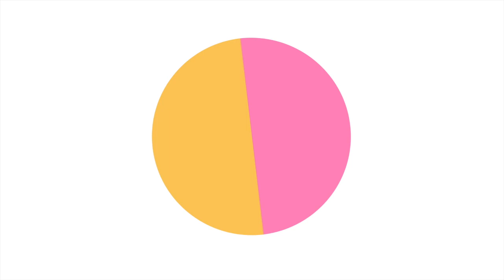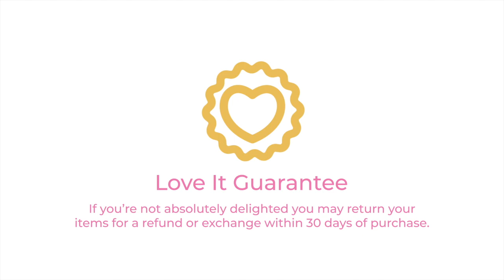PartyLite Holiday 2020